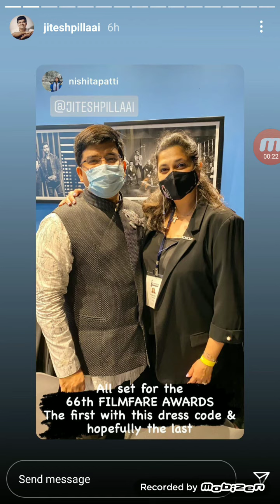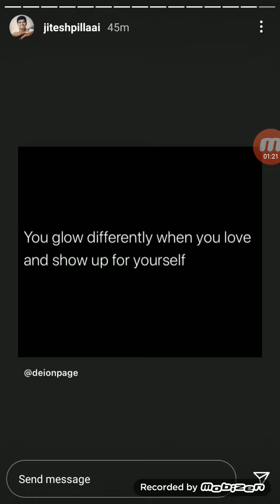Jiteshpillai Live Instragram Stories 27th March 2020